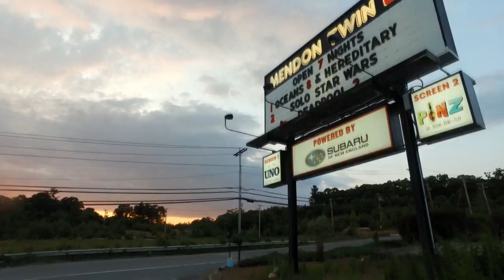A Night at the Mendon Twin Drive-In